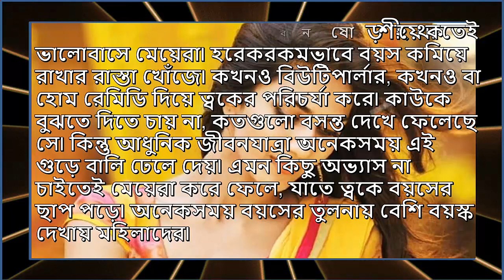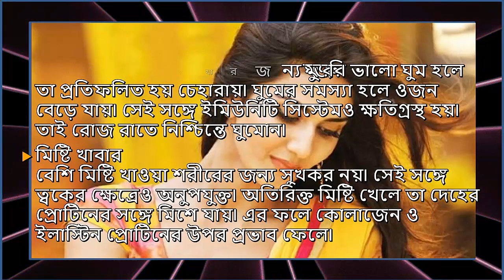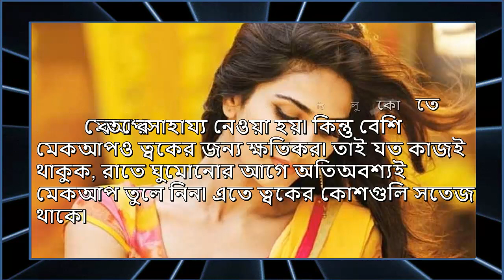কুড়িতেই বুড়ি আটকাবেন কী করে